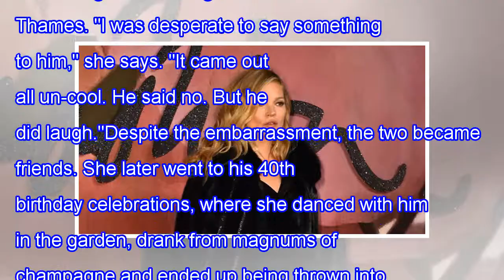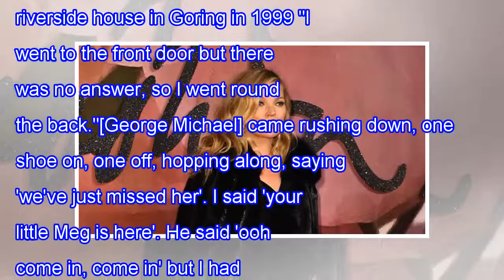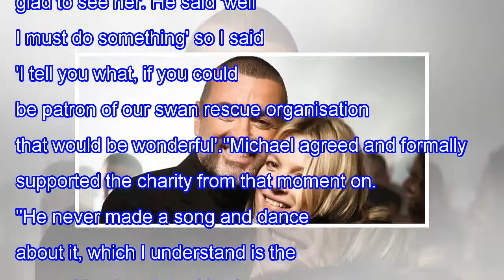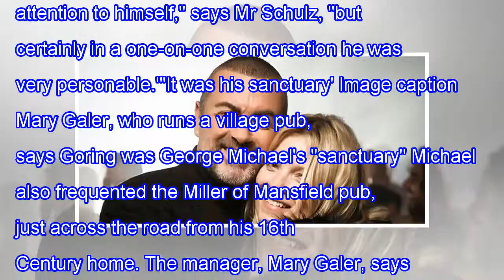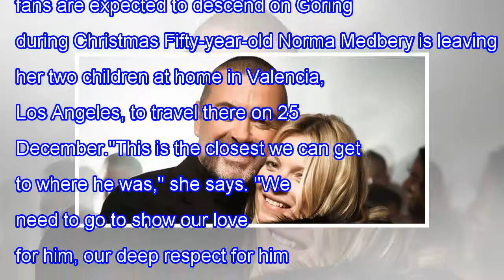Living next door to the george michael